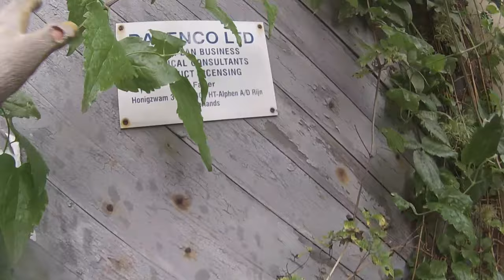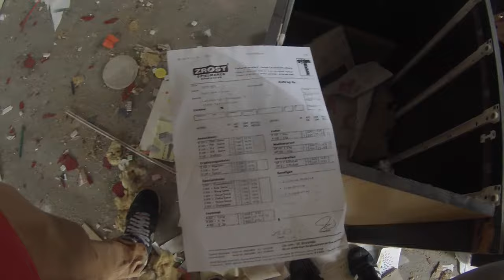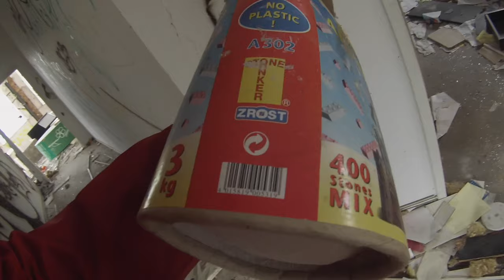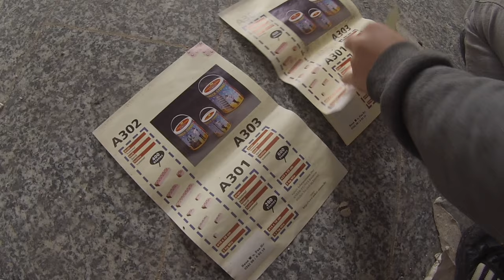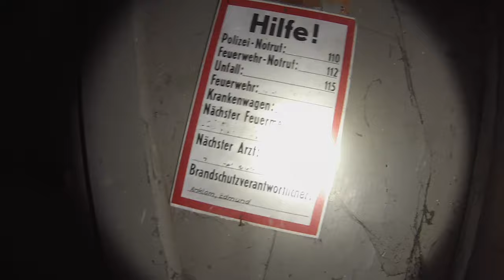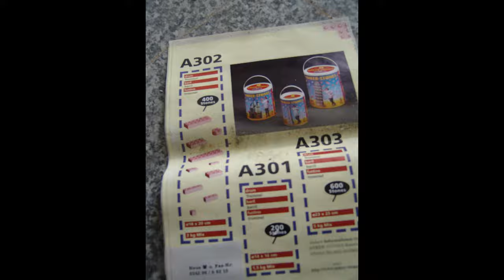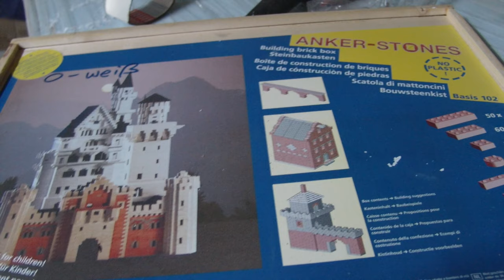Verlassene Zeltfabrik & Sattlerei | 057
In Folge 57 nehmen wir Euch mit in eine ehemalige Sattlerei, spätere Zeltfabrik sowie Produktionsstätte für spezielle Arbeitskleidung und Spielwaren. Ihr seht es gab vieles was hier hergestellt wurde aber die Geschichte reicht noch viel weiter. Mehr dazu erfahrt Ihr im Video!

EQUIPMENT
(2020)  SONY A7 + SONY SEL 28-70